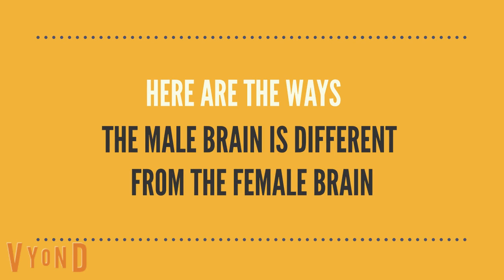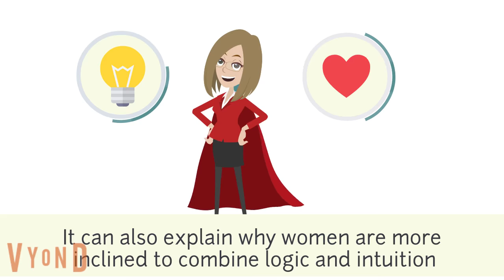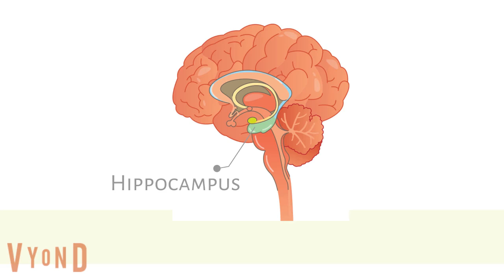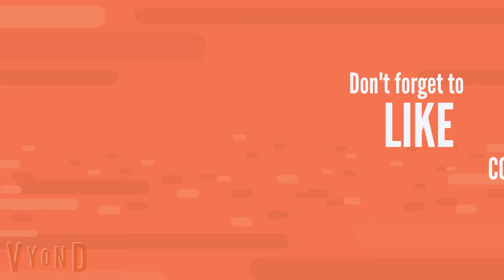Male Brain vs Female Brain: What is the Big Difference?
How do women think? How do men think (or rather don’t)? Why are women good at multitasking and men so focused they can’t hear you speak to them?

Many differences make the male and female brain different that developed throughout human history. It’s not bad, it’s a tale of two brains.

There are many differences between the female and male brain, including how neurons interact, the ability to multitask, the ability to think about nothing, and how to communicate. Both genders have strengths and weaknesses, and when working together can create miracles.

The brain difference between men and women that shows up the most is communication. Yes, women tend to use more words and men tend to have a harder time expressing their emotions. Watch the video to learn exactly why.

0:14 – Half & Half vs Fudge Swirl
0:26 – How The Male Brain is Different To The Female Brain
0:30 – Size
0:42 – Grey vs White Matter
1:01 – Processing Information
1:29 – Neural Connections
1:59 – Brain Activity & Emotional States
2:22 – Physical Differences

You’re not going to change the way people behave, but if you understand the differences in men vs women’s brains, you’ll adapt your skills and create a relationship that mutually supports the other’s need to talk (or not), think (or not), and behave to the benefit of both of you.

Men and women do think differently and get to the same conclusion along different paths.

Developing Human Brain dedicates itself to promoting new and natural healing ways of improving your memory, avoiding age-related memory loss, and giving you the boost to be top in your class and job.